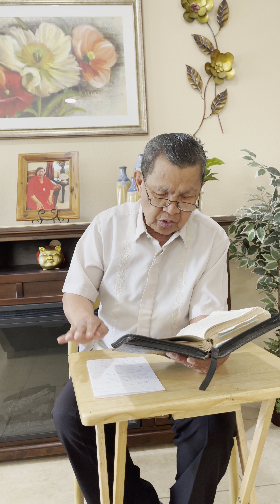Pastor Antonio Preaching.